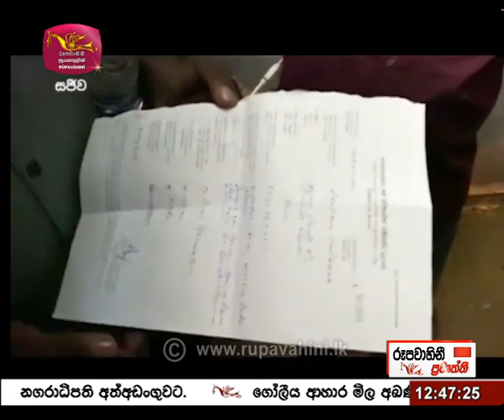2021-04-09 | Rupavahini Sinhala News 12.30 pm